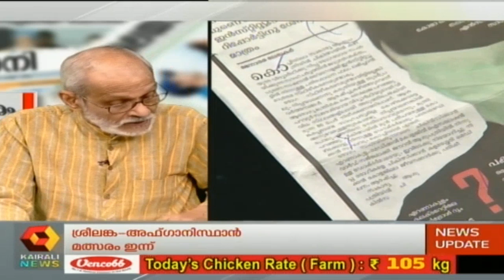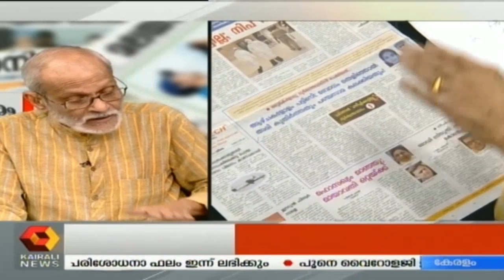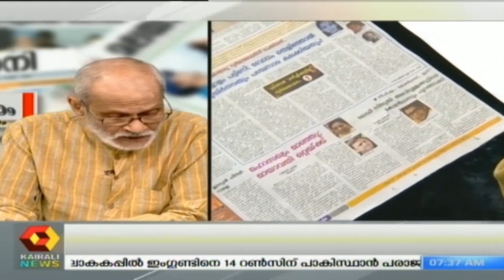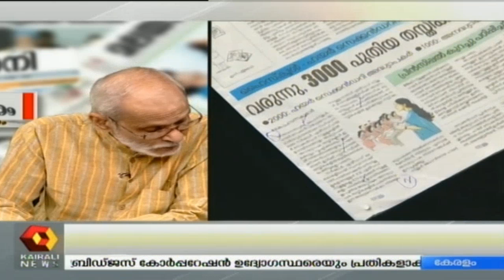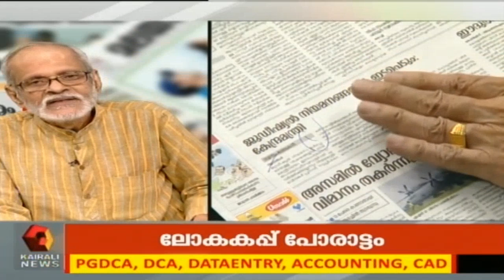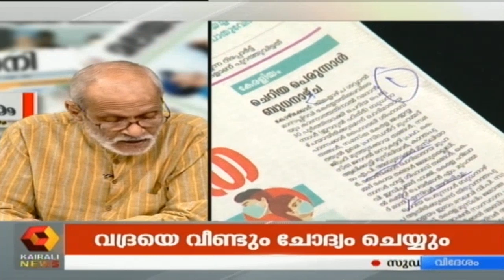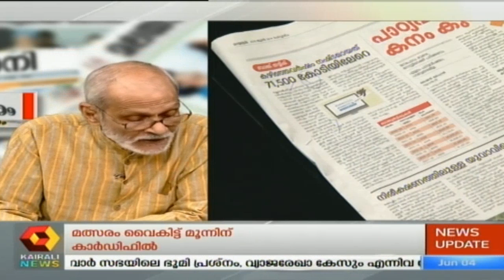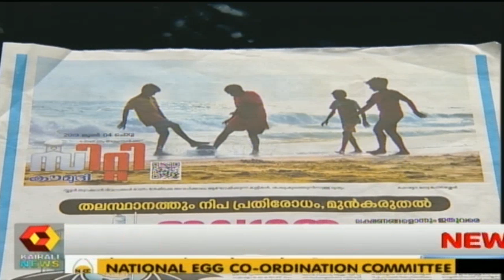Varthamanam വർത്തമാനം | Bhasurendra Babu | 4th June 2019 | Full Episode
Varthamanam is a news-based show on Kairali News which provides a complete analysis of news stories that have made it to the front pages of prominent dailies in Kerala. The anchor of the show, Bhasurendra Babu interprets the stories and their implications on the common man and thus helps him stay informed about the latest developments and events in the world of politics, crime, sports and entertainment.